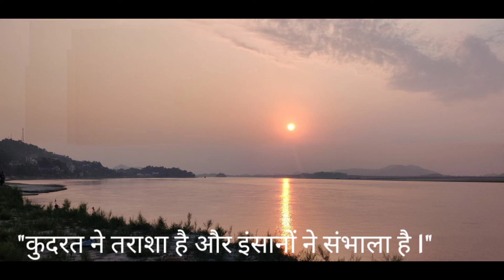sunset brihmapura river Assam Guwahati